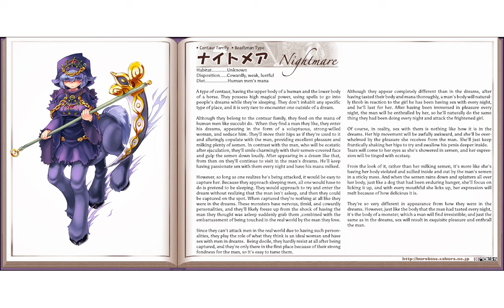MGE: Nightmare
A centaur that acts more like a succubus. Nice.